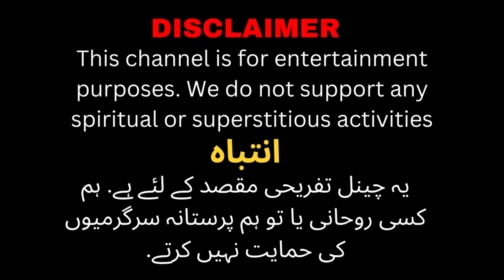A Haunted Road in Canada | Night Drive Horror Stories | Urdu Hindi True Horror Stories